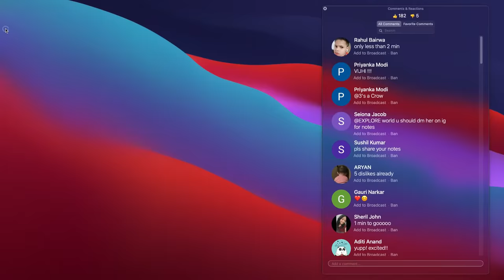Lets talk about Stress | Our experiences and coping up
In this video we discuss about all the different kinds of stress that we all have - Stress about studies (especially with NEET and JEE round the corner), stress due to family relations, stress fue to FOMO (fear of missing out), Fear of changing, and fear of failure. We talk about our experiences, tell you some of our stories and how we dealt with all this/are trying to deal with us. We would love to take some of the questions you may have.